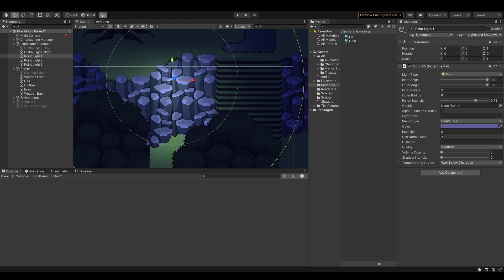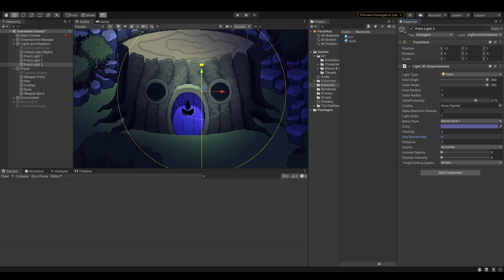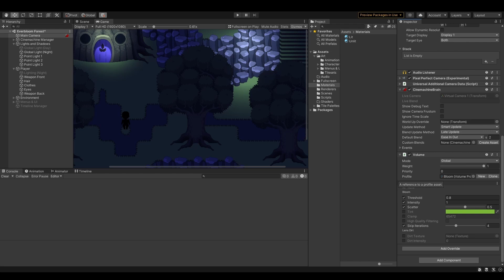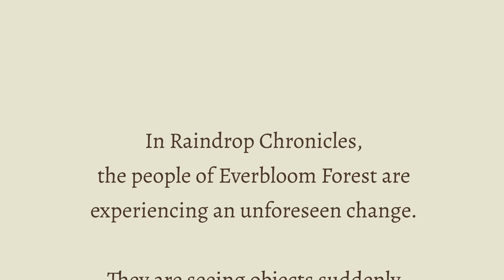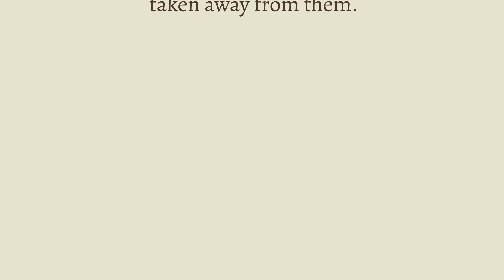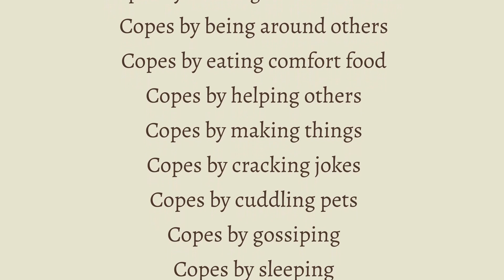I Experimented With Dynamic LIGHTING in Unity - Devlog 5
Hi friends, it's Rose here. I’m a solo indie game dev. 👋
Welcome to Devlog 5 where I experimented with Dynamic Lighting in Unity!

I've been experimenting with something... and that is... Dynamic Lighting in Unity! This took a significant amount of time away from the work I was supposed to be doing this month.

In all honesty, I had no intention of that happening... I just wanted to have some fun with it and then put it aside until MUCH later in the development process.

But it was impossible for me not to want to immerse myself even more deeply into it after I experimented with it and saw how amazing everything looked visually.

00:00 Intro - Part 1
00:47 Trailer
01:24 Intro - Part 2
03:00 Task 5.1: Dynamic Lighting - Night
06:48 Task 5.2: Dynamic Lighting - Day
07:16 Q&A: What coping mechanics will characters have?
09:24 Outro
10:15 Bloopers

Be sure to check out my Patreon By being a Patreon supporter you're helping me make my dream come true of continuing to work on this full-time and bring the world of Raindrop Chronicles to life.